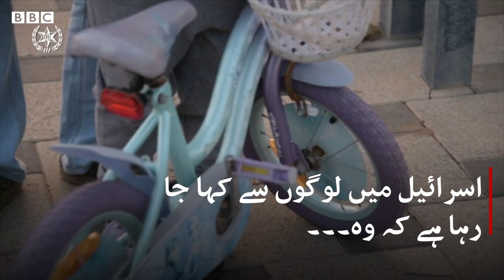Coronavirus: Israel tracks virus suspects by spying on phones - BBCURDU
جاسوسی کی نئی طاقتوں کا استعمال کرتے ہوئے، اسرائل ان افراد پر جاسوسی کر رہا ہے جو کورونا وائرس سے متاثر ہونے کے باوجود ہسپتال سے بھاگ رہے ہیں۔ یہ بیماری پر قابو پانے کی کوشش کرنے کے لئے نگرانی کے نئے اقدامات  کا ایک حصہ ہے۔